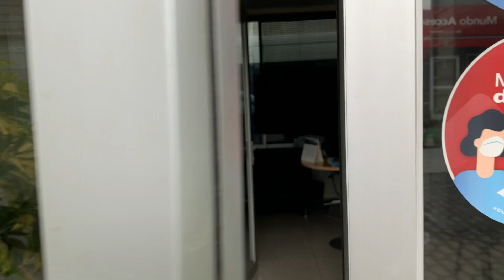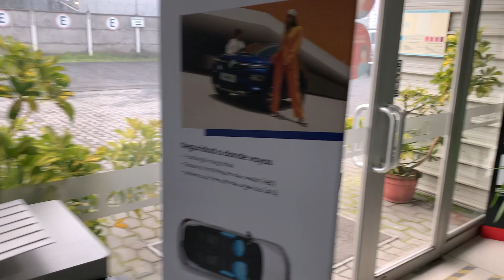Conozcan donde Andrea Hermosilla atiende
Hola Amigos. Soy Andrea Hermosilla, Asesor integral automotriz, trabajo en el concesionario de Derco de Los Angeles desde el 2009 hasta la fecha.
Hago este video para que conozcan mi lugar de trabajo, donde atiendo en sala de ventas y los que me contactan de regiones para que tengan confianza de que si existo... jajajajjajaj...
Si deseas que te atienda, yo feliz como siempre, me contactas al 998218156 y si vienes al local di "BUSCO A ANDREA" aquí somos 7 asesores comerciales en Av. Alemania 413 Los Angeles